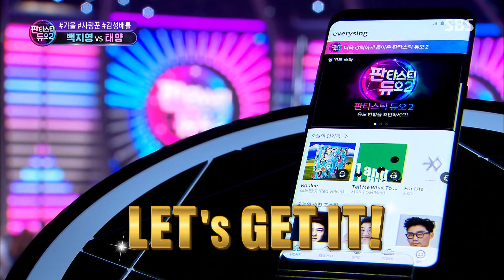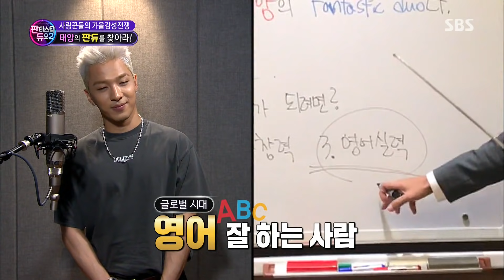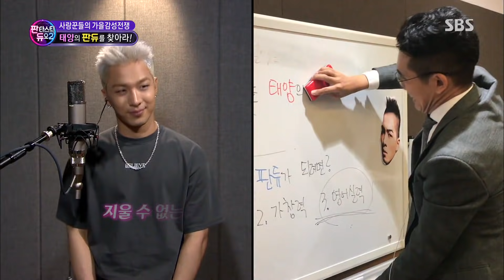태양, 전 세계 능력자들과 판듀 찾기 ‘눈, 코, 입’ 《Fantastic Duo 2》 판타스틱 듀오 2 EP23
Fantastic Duo 2 판타스틱 듀오 2 EP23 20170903 SBS

태양과 판듀가 되기 위한 세계 능력자들의 SWAG가 폭발해 스튜디오 패널들의 박수를 받는다.

“Shall we sing a song together?”
What if you can received a love call from the top singers in Korea?

Anyone who has a smart phone can sing duet songs with Korea's top singers in “Fantastic Duo”! Incredible collaboration and Amazing duet performances of singers and their fans starts here.

SBS Mucis Show ‘Singers in My Hands - Fantastic Duo 2’ will be broadcast every Sundays at 18:30p.m, starting March 26, 2017.